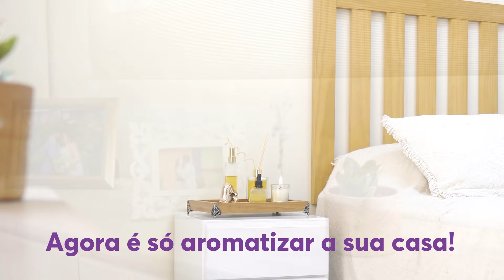Óleo Essencial Caseiro - Faça você mesmo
Cheirinho de tranquilidade! Aprenda a fazer um Óleo Essencial natural de laranja e deixe o seu apê aromatizado.